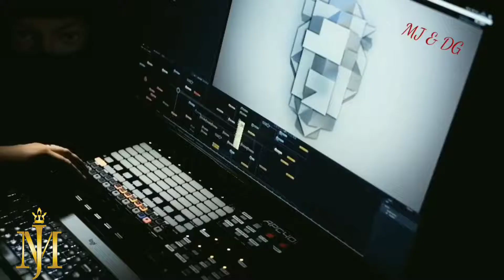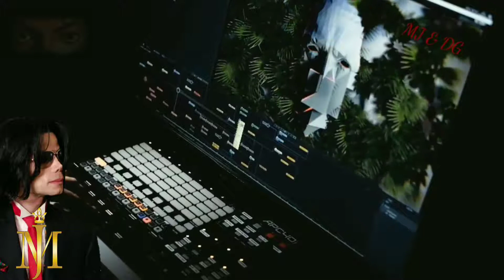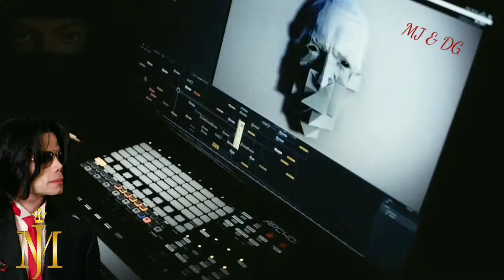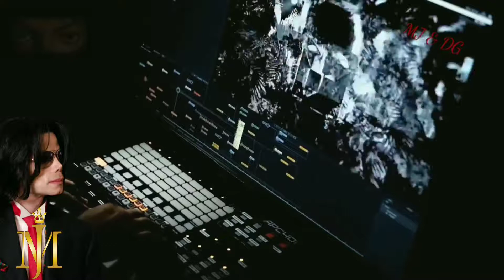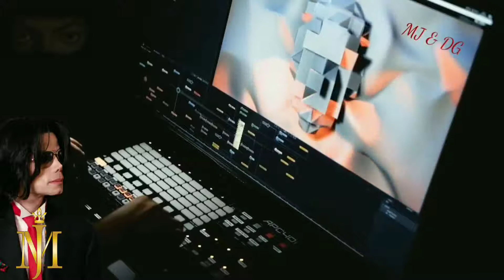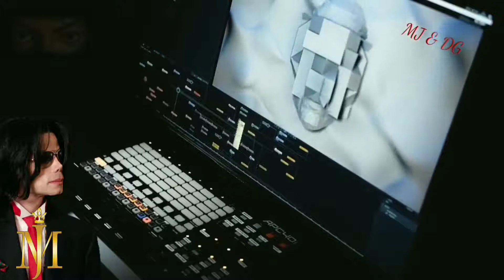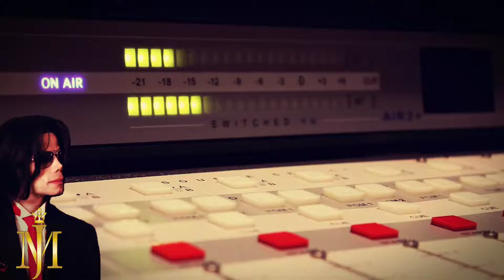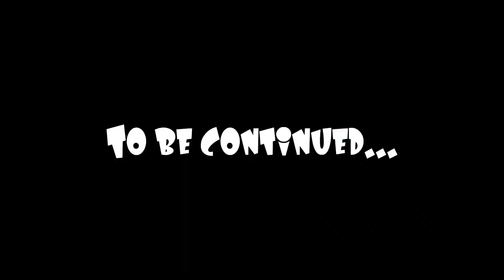Restored video! Michael Alive !My life music! To be continued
Restored video! Michael Alive 2019!My life music! To be continued
Follow Michael Jackson :